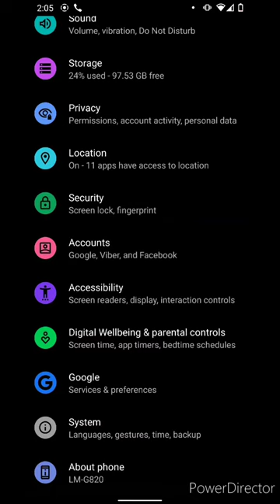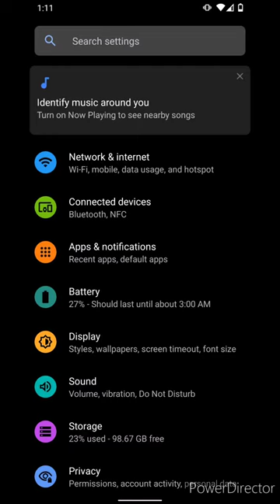LG g8 thinq TMobile Android 11 (Lineage OS) custom Rom by XDA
This is the Android 11 Lineage OS for LG g8 TMobile.This is not one click install firmware .It needs a lot of patience, custom Rom knowledge. The final result is worth and this custom Rom is a lot better and smoother than the LG Android 10 stock rom. You can find it in XDA link here ;